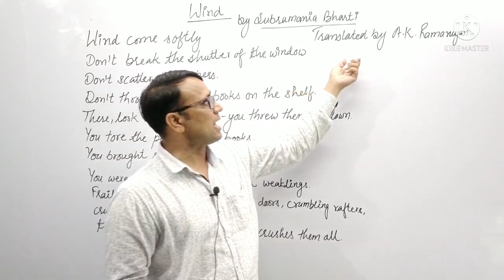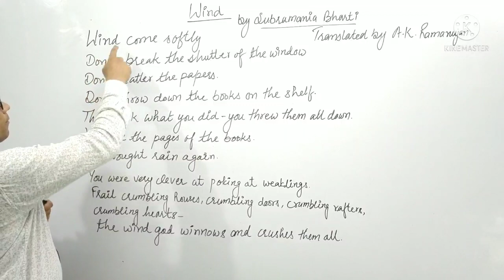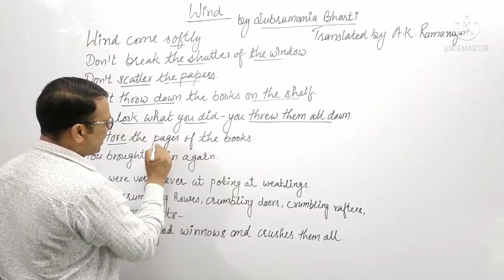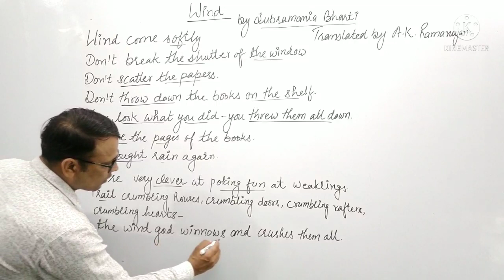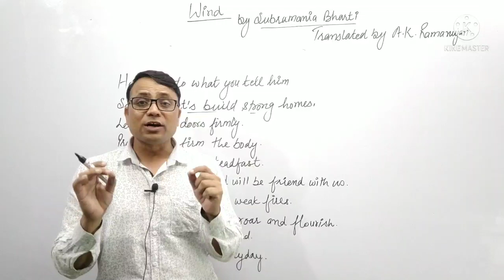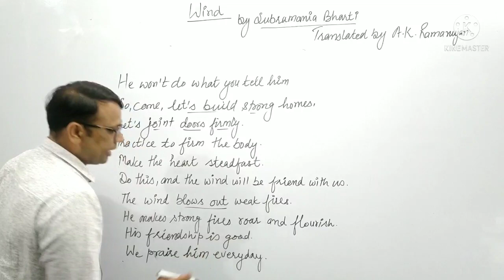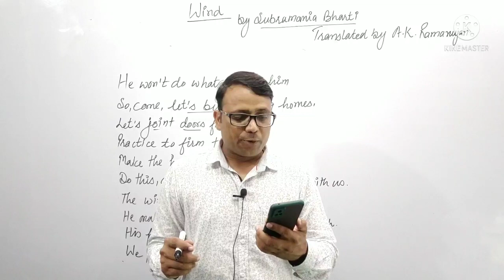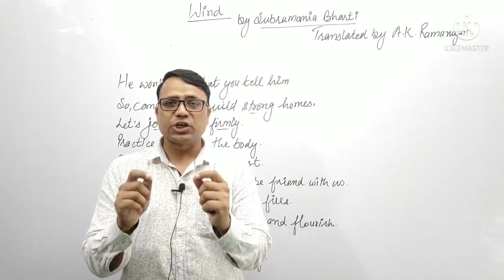Wind# Poem 2 # Full NCERT Explanation Wind poem 2 class 9th line to line Explanation in Hindi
Full NCERT explanation of the poem' Wind's by Subramania Baharti and Translated into English by A. K. ramanujan#2nd Poem Wind of 9th Class